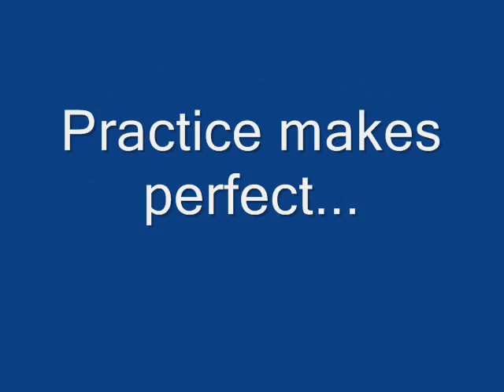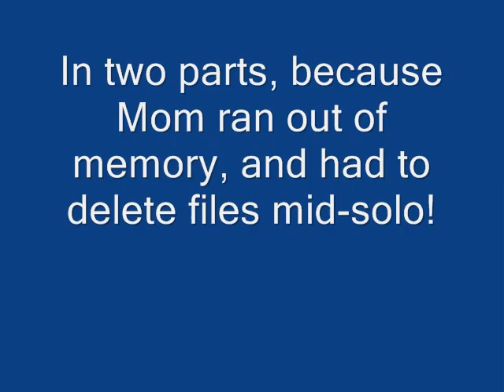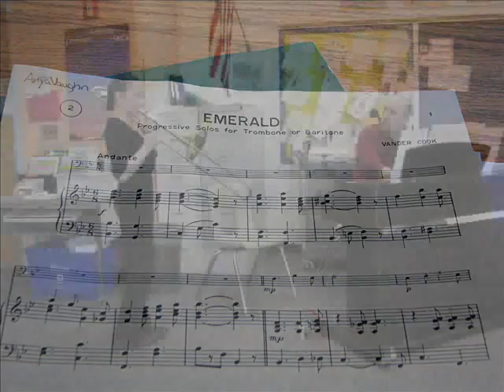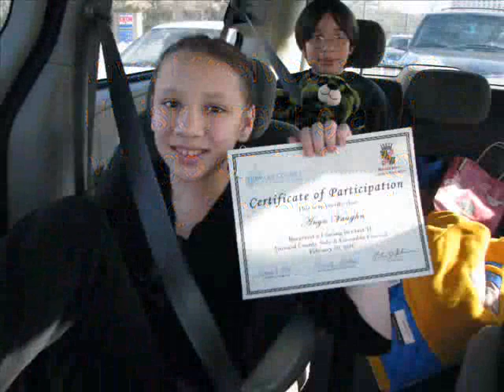Trombone Solo Ensemble 2010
A. is 11 years old, and in the sixth grade.  She has been playing trombone for one year.  This is her first solo ensemble!